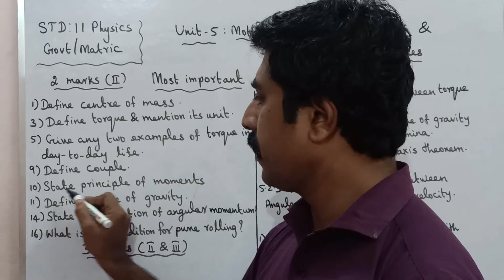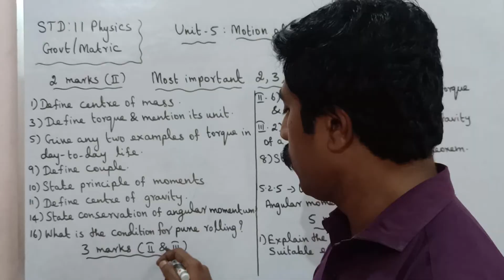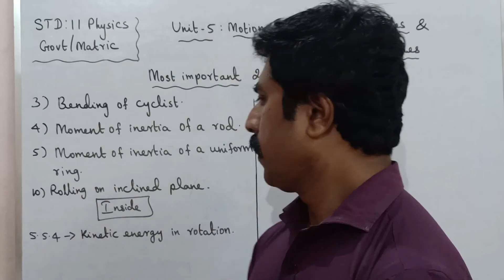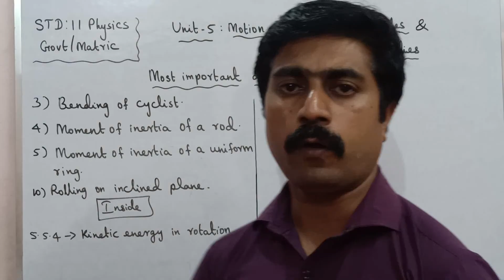11 Physics|Most important 2,3,5 marks|Unit 5|motion of system of particles|rigid bodies|sky physics